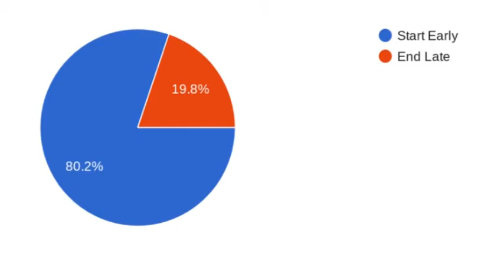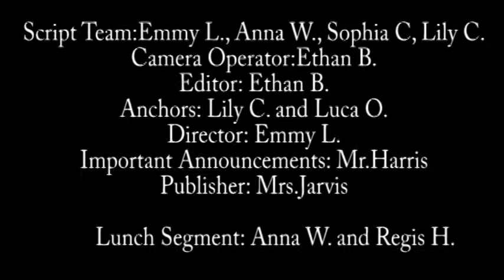12-16-2021 Daily Video Ann (6:15)